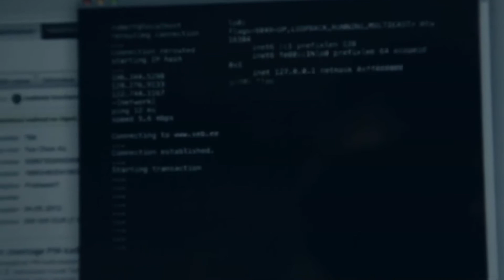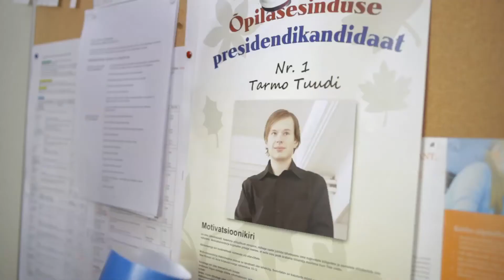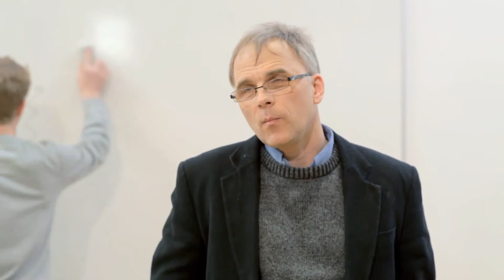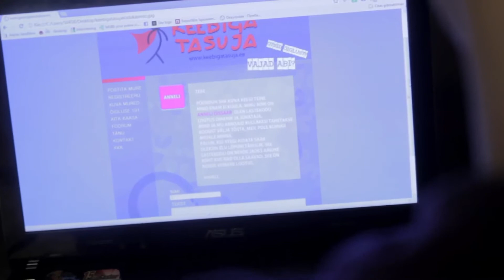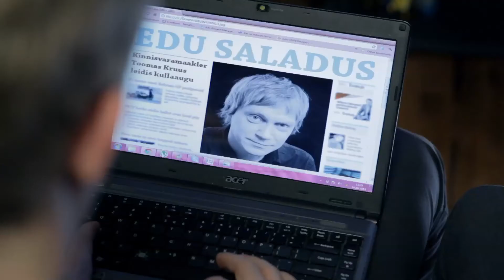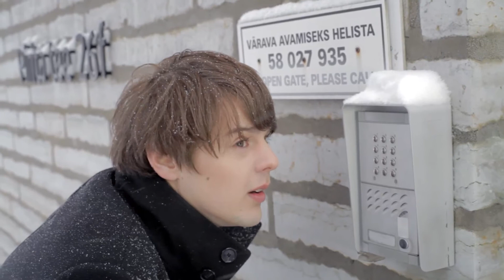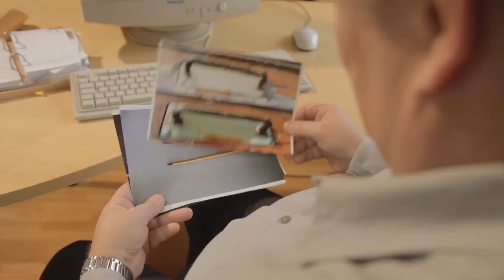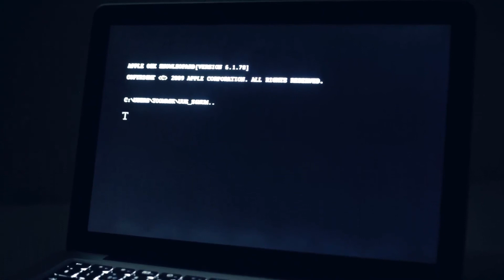Tasuja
Produtsent Frank Normet
Režissöör Karl-Jonatan Karits
Stsenarist Karl Jakob Jürna
Operaator Frank Normet
Kostüümikunstnik Sandra Pihlak
Helilooja Martin-Eero Kõressaar
Helirežissöör Rauno Viltrop
Tootmisassistent Keiti Väliste
Režissööri assistent Liina Tiido
Operaatori assistent Karl Jakob Jürna | Peep Plakso
Kärumees Kalvis Kulačkovskis | Henri Nõmm
Valgustaja Peep Plakso
Helioperaator Rauno Viltrop | Andri Pääbus
Kunstniku assistent Kristel Alliksaar
Grimeerija Hanka Hanga | Sandra Pihlak | Katre Kivi | Elisabeth Kipper
Monteerija assistent Karl Jakob Jürna | Henri Piiroja | Karl-Jonatan Karits
Tõlk Heli Jürisson
Juhendaja: Jüri Pihel
Helilooja: Martin-Eero Kõressaar
Külalisnäitlejad: Evelin Võigemast, Lauri-Kare Laos, Gert Raudsepp, Henri Nõmm, Meelis Rondo
Eriüksus: Marek Hinno, Jürgen Lutsoja, Marko Moorlat, Viktor Ivanov, Hendrik Oja, Carry Rägapart

Helirežissöör: Rauno Viltrop
Produktsiooni assistent: Keiti Väliste
Operaatori assistent: Karl Jakob Jürna
B-kaamera operaator: Karl Jakob Jürna
C-kaamera operaator: Peep Plakso
Kaamerakäru operaatorid: Kalvis Kulackovskis, Henri Nõmm
Valgustaja: Peep Plakso
Valgustaja assistendid: Freddy-Alder Saunanen, Kalvis Kulackovskis, Harjis Arajs
Heliopraatorid: Rauno Viltrop, Andri Pääbus
Kostümeerija: Sandra Pihlak
Grimeerijad: Hanka Hanga, Sandra Pihlak, Katre Kivi, Elisabeth Kipper
Algustiitrid: Karl Jakob Jürna
Graafika: Karl Jakob Jürna, Karl-Jonatan Karits
Monteerija assistendid: Karl Jakob Jürna, Henri Piiroja, Karl-Jonatan Karits
Subtiitrite tõlge: Heli Jürisson
Platsi abilised: Veronika Pisarieva, Guntars Gulbis
Autojuht: Veronika Pisarieva

Täname:
Eesti Poltsei, Amserv Auto, Kultuuritehas Polymer, PLKV Invest, AS Intera, AS Fixtex, Teie Kõhu Heaks

BFM logo